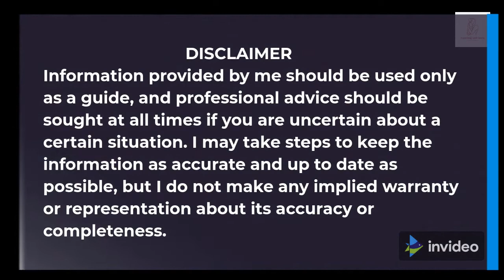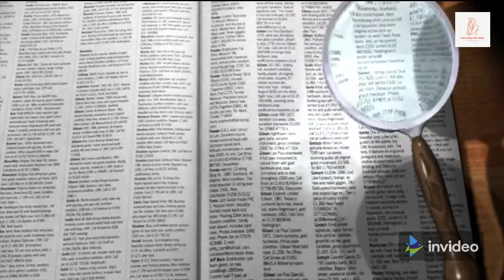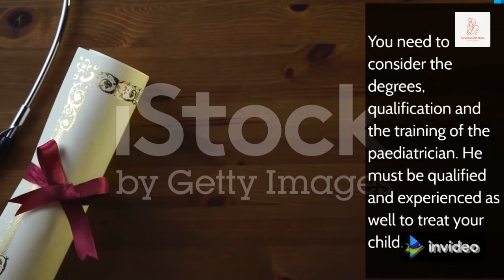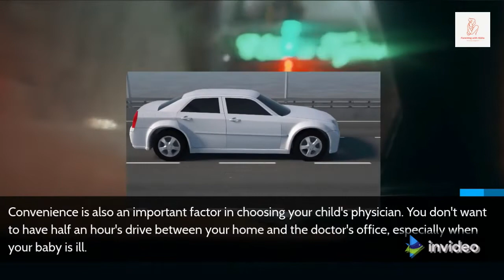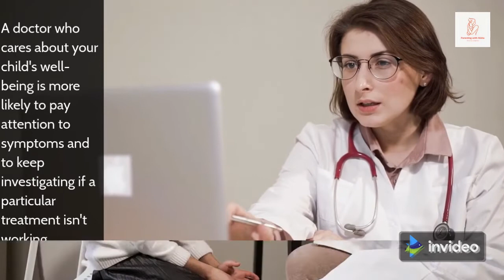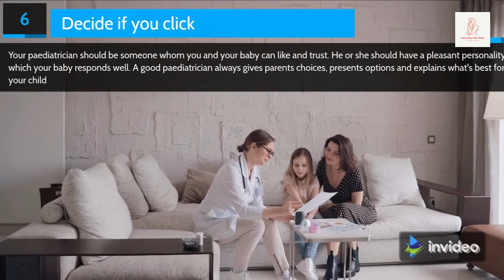Finding Dr. Right for your baby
A pediatrician plays a critical role in ensuring the good health and overall well-being of your child, it is crucial that you make the right choice. And whoever you choose will be right there with you to watch your little one grow up. You'll want not only medical expertise, but a feeling of partnership with this professional whom you trust to address your baby's needs as well as your own need for information, help, and reassurance. You'll want him to be someone you feel comfortable calling with even minor concerns. In this video we are giving some tips to ensure a smooth search for the right paedetrician
happy parenting.pediatric checkup, # pediatric examination